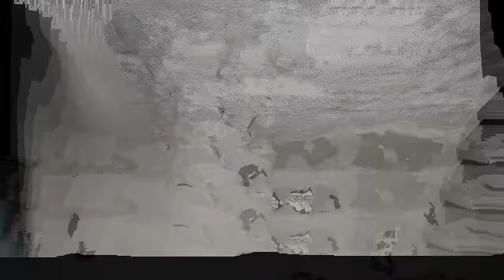Saving a Destroyed Home for FREE: Episode 2